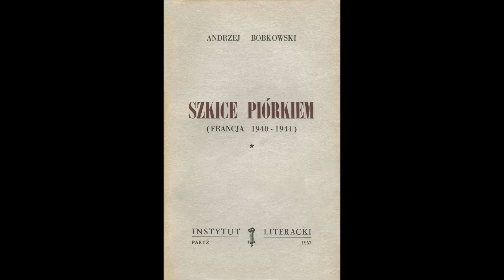Odcinek 236 czyta Cezary Doda/Projekt Bobkowski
Cezary Doda – bas-baryton

Występował przed publicznością od osiemnastego roku życia. Pierwsze kroki na estradzie koncertowej i scenie teatralnej stawiał jako skrzypek solista w tournee operetkowych. Akompaniował na skrzypcach ówczesnym gwiazdom Operetki Warszawskiej. Jedną z nich był popularny tenor Mieczysław Wojnicki.
Otoczony głosami profesjonalistów Cezary pokochał operę.
W przygotowaniach do egzaminów na wydział wokalno-aktorski Akademii Muzycznej wiedzy i doświadczenia użyczyli mu bas Teatru Wielkiego w Warszawie – Edward Pawlak i aktorka przedwojennych scen Janina Godlewska-Bogucka, znana także dzięki oskarowemu filmowi „Pianista”, który m.in. opowiada o jej heroicznych czynach w czasie okupacji niemieckiej.
Ponadto wskazówek aktorskich udzielił przyszłemu śpiewakowi ówczesny gwiazdor filmowy Tomasz Stockinger.
Warszawska Akademia Muzyczna przygotowała Cezarego do zawodu śpiewaka pod skrzydłami Aliny Bolechowskiej, niegdyś gwiazdy Teatru Wielkiego, w chwili ówczesnej konsultantki wokalnej opery stołecznej. Jedną z uczennic Aliny Bolechowskiej była gwiazda opery Ewa Podleś.
Po otrzymaniu dyplomu Akademii Muzycznej im.Fryderyka Chopina Cezary wyemigrował do Stanów Zjednoczonych, gdzie zaczął współpracę z nowojorskimi operami i biurami koncertowymi.
Brandenburg Opera, Liederkranz Opera, Di Capo Opera, New York Chamber Opera i National Lyric Opera zaoferowały mu role w przedstawieniach i występy na estradach koncertowych.
Był księciem Greminem w „Eugeniuszu Onieginie” Czajkowskiego, Mister Fordem w „Wesołych Kumoszkach z Windsoru” Niccolaia, śpiewał w „Królu Włóczęgów” Friemla, był królem Szkocji w „Ariodante” Handla, bonapartystą Angelottim w „Tosce” Pucciniego. „Rigoletto” Verdiego w jednej inscenizacji przyniósł mu rolę księcia Ceprano, w innej postać zabójcy Sparafucile. Grał królów i służących. Kapłanów i libertynów.
Miłość do muzyki nie ograniczała Cezarego wyłącznie do opery. Pieśniarstwo, jak i kantatowo-orytoryjny świat dźwiękowy miały mu wiele do zaoferowania. Także w znaczeniu historycznym.
W 1999 roku Cezary miał zaszczyt wziąć udział w koncercie, który po raz pierwszy w historii nowojorskiej Carnegie Hall zaprezentował Fryderyka Chopina nie tylko jako twórcę dzieł fortepianowych, ale także jako kompozytora muzyki wokalnej. Pierwszy raz z najsłynniejszej sceny koncertowej Ameryki popłynęła muzyka wielkiego Fryderyka ze słowami Adama Mickiewicza i innych poetów. Po polsku.
W Carnegie Hall Cezary wystąpił trzykrotnie. Sala Weil Recital była pierwsza, po niej kolejno Stern Auditorium i Zankel Hall.
Inne historyczne wydarzenie z udziałem Cezarego Dody miało miejsce w Katedrze Sw.Patryka na Manhattanie. Także w roku 1999 odbyła się tam pierwsza msza w języku polskim. Ilość uczestniczących przekroczyła oczekiwania organizatorów. Ruch kołowy na Piątej Aleji musiał zostać przekierowany. Cezary był tego dnia w katedrze jednym z kilku solistów prezentujących repertuar oratoryjny i średniowieczną muzykę liturgiczną z oryginalnym polskim tekstem.
Jako finalista konkursu im.Marcelli Sembrich i laureat grantu Fundacji Kościuszkowskiej, Cezary występował dla Fundacji wielokrotnie. Jednym z pamiętnych wydarzeń zorganizowanych przez to „Amerykańskie Centrum Polskiej Kultury” był bal w Wielkiej Sali Waldorf Astoria na Park Avenue. Wśród gości honorowych, najbliżej estrady, wykonań Cezarego słuchały m.in. Martha Eggerth-Kiepura i Lee Radziwiłł.
Poza operą Cezary Doda często brał udział w koncertach na cele charytatywne. M.in na odbudowę Teatru Polskiego we Wrocławiu, na pomoc powodzianom w Polsce, na rzecz osób niepełnosprawnych. Zanim przeszedł na na wczesną „wokalną emeryturę” w roku 2010, całkowity dochód z ostatniego koncertu przekazał na rzecz Amerykańskiego Stowarzyszenia Do Walki z Rakiem.